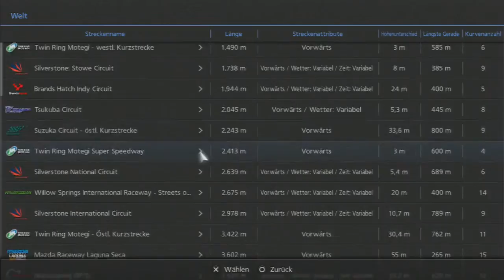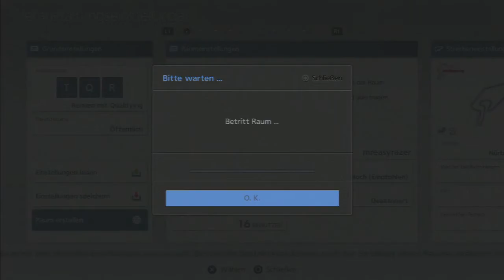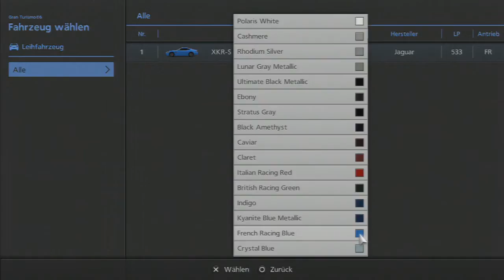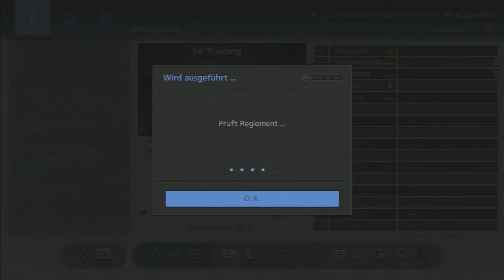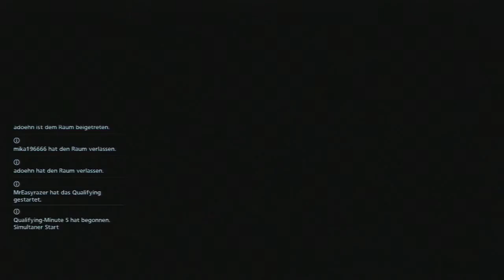Gran Turismo 6 ONLINE #001 - DAS ERSTE RENNEN ONLINE! [German][HD] | Let's Play Gran Turismo 6